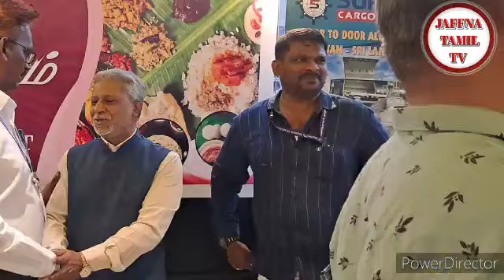Kuwait tamil news | JAFFNA TAMIL TV | 12.11.2023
லிங் கிளிக் நேற்று குவைத் செய்திகள் 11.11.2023